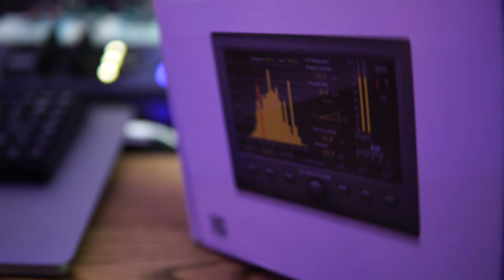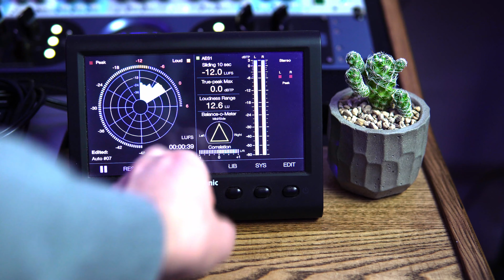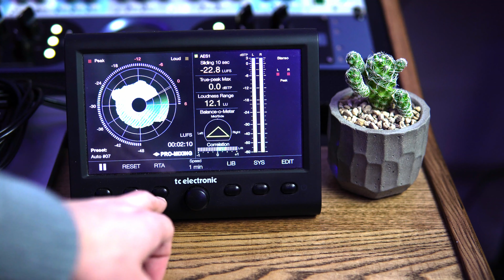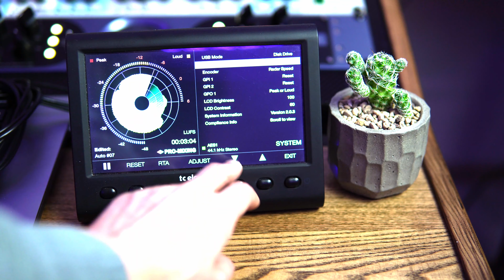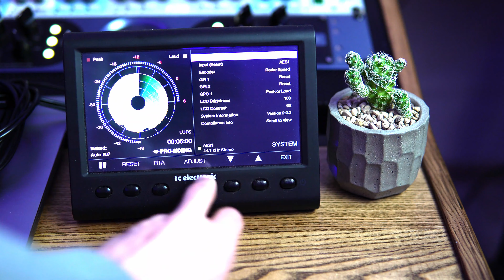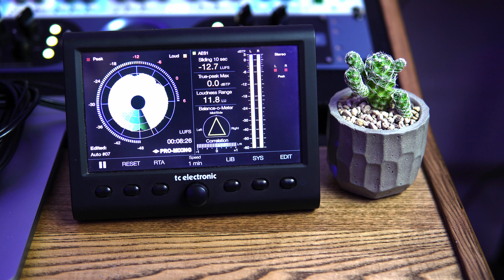Обзор TC Electronic Clarity M : Стоит ли покупать?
Таймкоды :

00:00 Приветствие
01:14 Что в коробке?
02:12 Задня панель
02:38 Лицевая панель
03:13 Функционал
03:25 RADAR
03:52 Пресеты
04:43 RTA
05:01 Вектороскоп / Vector Scope
05:10 Глобальные настройки
05:35 LUFS/Balance-O-Meter/True-Peak Meter/Correlation
06:36 Мой пресет
07:42 Заключение